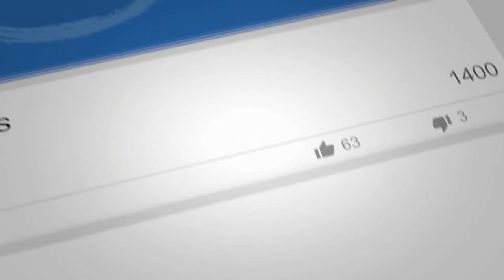Julia Cross Highlight Breakdown - Taekwon-Do ITF Sparring | Champ Chats Ep 2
Highlights from the career of Ms Julia Cross MBE and hear her thoughts and analysis of these very special moments on this episode of fightchatfriday with juliacross

Join us this Friday 6PM GMT LIVE to ask your questions.

Julia Cross is 15 Times European, & 6 Time World Champion in ITF Taekwon-do both in patterns and sparring. We will talk about how she got to the top and stayed there for so long!

TKD Coach Academy - Helping you to reach your full Taekwondo potential, in less time with the best methods with Richie Forde (5th Degree Black Belt) & Adrian Byrne (6th Degree Black Belt)